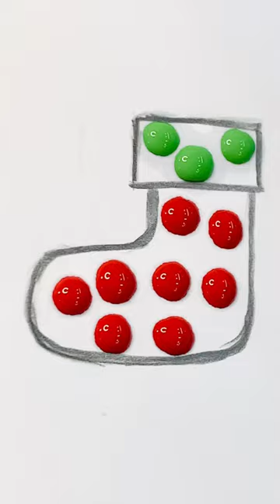Christmas stocking coloring